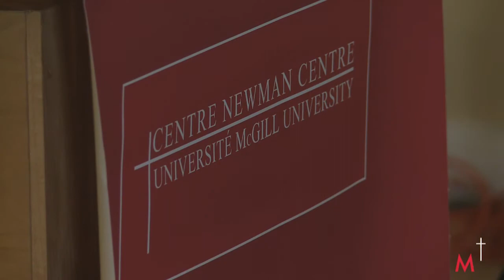Youcat Session - November 20, 2014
Youcat Session hosted and animated by the McGill Newman Center and the Montreal Catholic Challenge Movement, part of the Mission Jeunesse-Youth Ministry Network with Archbishop Christian Lépine on November 20, 2014!

*We are sorry for the sound quality*